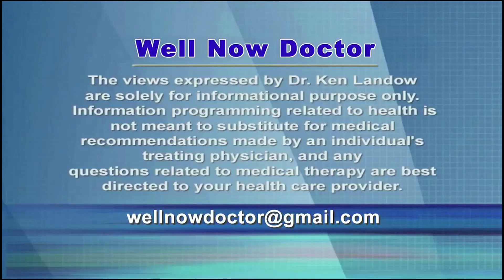CoQ10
Advertisements for CoQ10 suggest the supplement offers significant benefits for everyone ranging from normal individuals to those suffering from heart ailments and blood pressure issues.  Scientific evidence supporting these statements remains sketchy at best.

Heavy promotion of these supplements skyrocketed the number of users to as many as 16 million while the choice of brands rose from fewer than 20 to more than 120.  Interestingly the raw material present in the various preparations originates from a very small number of companies located principally in Japan and China.

Lost in all of the hype is the reality that product has not been cleared by the FDA as a treatment or preventive agent for any disease or condition.  No satisfactory formal safety studies exist nor are manufacturing regulations in place to guarantee what’s on the label is actually in the pill.

Discovered in the 1950s, the chemical moves electrons around inside the cells and appears involved in the production of  energy.  Levels are highest in the heart, liver and kidney.  While low concentrations occur in cancerous tissues, boosting intake with supplements fails to alter the disease course.

Two major forms exist within the cells: ubiquinol and ubiquinone.  The former accounts for 95% of the circulating CoQ10 and up to 95% of its concentration in most tissues.  Less than 25% of CoQ10 in the brain and lungs is ubiquinol.

Cells manufacture CoQ10 with the quantity decreasing significantly with increasing age.  The building blocks are the amino acids tyrosine and phenylalanine (also the key ingredient in Equal, NutraSweet) and a chemical involved in the body’s synthesis of cholesterol.  The idea that people receiving statins need CoQ10 supplements remains a marketing tool unsupported by evidence.

Foods with plentiful CoQ10 include tuna, salmon and sardines.  CoQ10 also is present in avocado, cauliflower, broccoli, olive oil and whole grains.

Overall studies demonstrate no benefit on LDL levels or total cholesterol, no change in blood pressure, and lack of improvement in muscle symptoms among people receiving statins.  One poorly controlled, biased cardiovascular study suggested some benefit but the actual helpful agent appeared to be a diuretic – water pill.

Many of the studies suggesting the worth of CoQ10 supplements originated in Moscow and Tehran – neither of which ranks as pillars of scientific investigation.

Even assuming a person opts to take CoQ10 supplements, there is no consensus on dose. Suggestions range from 100 mg to 2400 mg; none is needed.